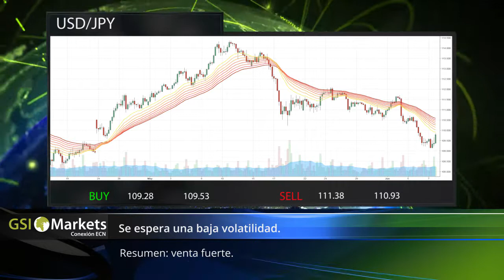08.06.2017 Revisión Diaria del Mercado Financiero por la Empresa GSI - Forex Comercio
Buen día!
La revisión diaria del mercado de GSI Markets es preparada por nuestro equipo de analistas a nivel mundial.
En nuestro informe del mercado financiero se encontrará el resumen de los eventos y expectativas más importantes del dia a dia!

Temas de hoy:
- Wall street pasa por un alivio de comey 00:26
- El SEC examina el acuerdo de chicago-china 00:38
- El BCE salve a un banco espanol 00:48
- AUD/USD Resumen: venta 01:00
- USD/JPY Resumen: venta fuerte 01:06
- Oro Resumen: compra fuerte  01:15
- Plata T Resumen: compra fuerte 01:21